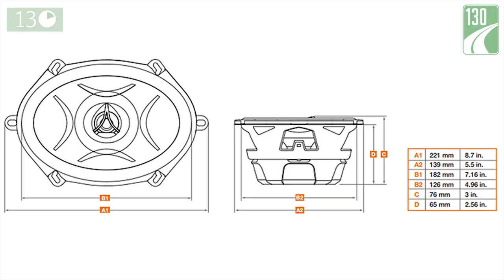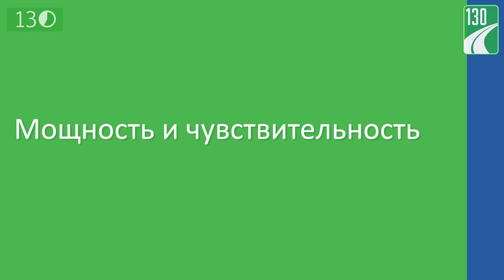Как выбрать автоакустику? [ 130 секунд ]